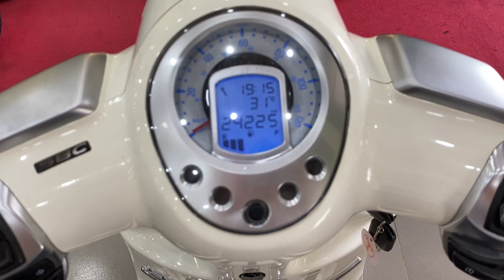E XE DJANGO SIÊU ĐỘC SIÊU HIẾM TRÊN THỊ TRƯỜNG XE MÁY - XE MÁY THÀNH TÂM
- Địa Chỉ : 82 Trần Chiên, Lê Bình, Cái Răng, Cần Thơ

1️⃣ - Cam kết động cơ zin 100%, bao test hãng...
2️⃣ - Bảo hành động cơ 6 tháng
3️⃣ - Bảo hành ắc qui 3 tháng
4️⃣ - Hổ trợ sang tên di chuyển và rút bộ hồ sơ ( khi khách hàng bận hoặc không muốn đi đăng ký mới công ty sẻ có nhân viên hổ trợ khách hàng đi đăng ký bấm bs mới)
5️⃣ - Hổ trợ thay nhớt chính hãng 1 lần miễn phí
6️⃣ - Hổ trợ chăm sóc xe + vệ sinh bảo dưỡng 1 lần miễn phí.
7️⃣ - Xe bán ra bao không đâm đụng ngập nước, những xe giá trị cao sẻ có chính sách bao quay đầu đỗi trả, đỗi xe khác lỗ 5%, bán xe lỗ 10% trong vòng 2 tháng đầu, các tháng tiếp theo thâu theo giá thị trường. ( ÁP DỤNG VỚI XE CÓ GIÁ TRỊ TRÊN 50TR) xe dưới 50tr theo thỏa thuận.